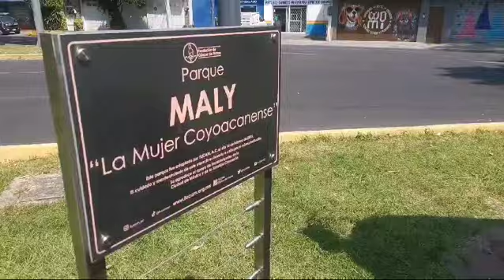FUCAM Y LA ALCALDÍA COYOACÁN: ALIANZA SALVAVIDAS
Coyoacán salva la vida de miles de mujeres con mastografías gratuitas

En una alianza poderosa con la Fundación de Cáncer de Mama (FUCAM), la alcaldía Coyoacán ha realizado más de cinco mil mastografías, y anuncia que duplicará las jornadas de detección oportuna.

El alcalde Giovani Gutiérrez Aguilar llama a toda la comunidad a unirse activamente en la lucha contra el cáncer de mama.

Durante el evento en el marco del Día Internacional de la Lucha contra el Cáncer de Mama, Gutiérrez Aguilar destacó que este esfuerzo no es solo para mujeres, sino una responsabilidad de toda la sociedad.